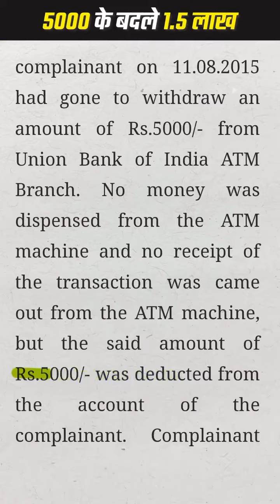💸5000 के बदले 1.5 लाख🤑 रुपये कैसे मिले🧐 जानकर 🤯होश उड़जायेंगे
Know the customer compensation policy of Bank if ATM transaction is failed but amount is debited. How Harish Chander get paid 1.5 lakh?